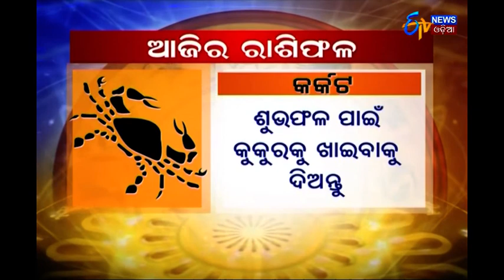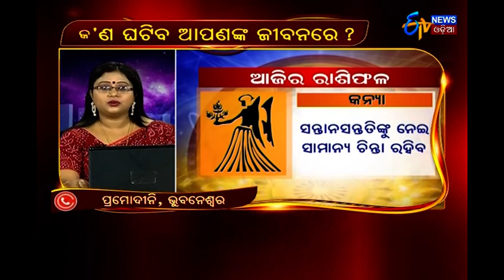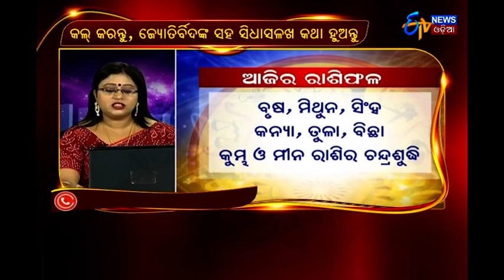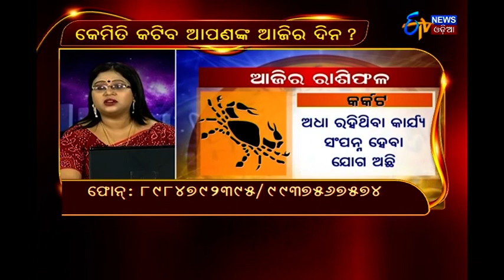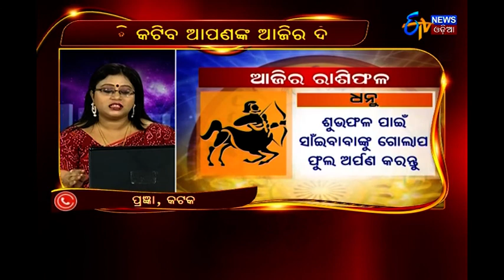ଆପଣଙ୍କ ଭାଗ୍ୟ | Apananka Bhagya | ଆଜିର ରାଶିଫଳ | ETV News Odia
Watch "Apananka Bhagya" 16th October 2017 to know what your stars say.
ଦେଖନ୍ତୁ ଆପଣଙ୍କର ଭବିଷ୍ୟତ " ଆପଣଙ୍କ ଭାଗ୍ୟ"  ରେ.ସ୍ପେସିଆଲ ରିପୋର୍ଟ ଶାଶ୍ଵତୀ ହାଜରାଙ୍କର.